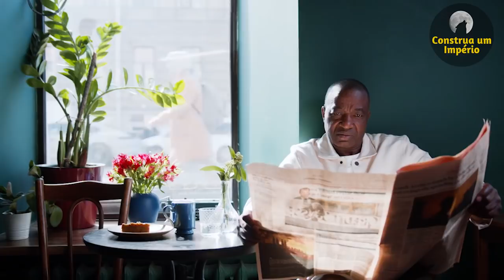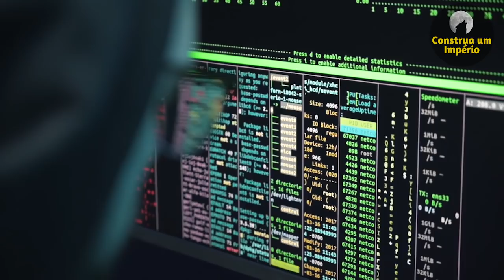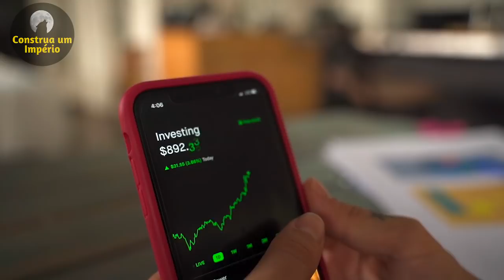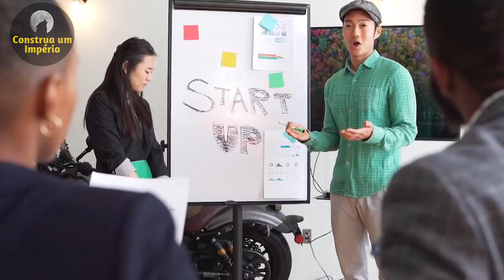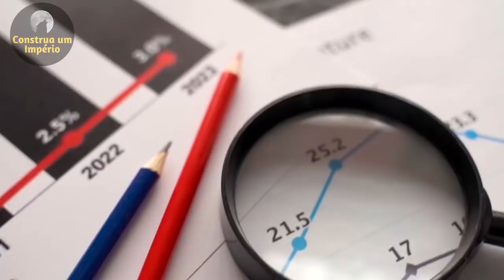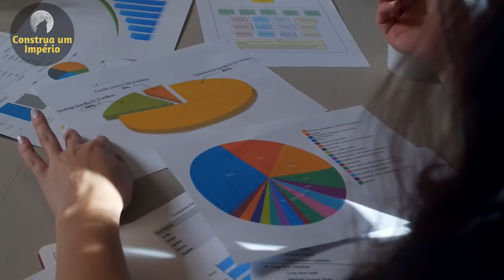Só pessoas preguiçosas usam seu próprio dinheiro para Investir - Robert Kiyosaki Dublado Português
Robert Kiyosaki Dublado Português

0:00 - Robert Kiyosaki dublado
0:50 - Deixe seu Like
4:50 - Se Inscreva no Canal